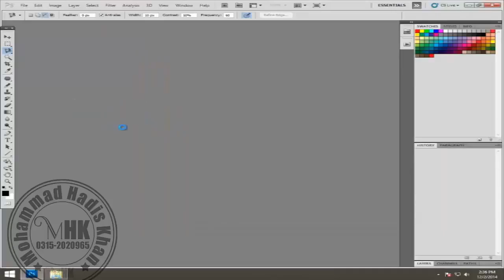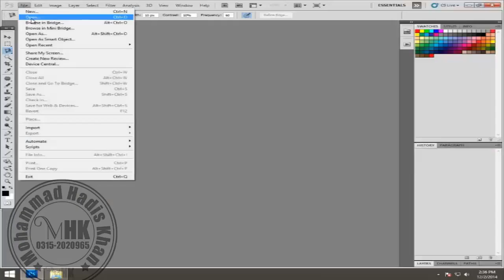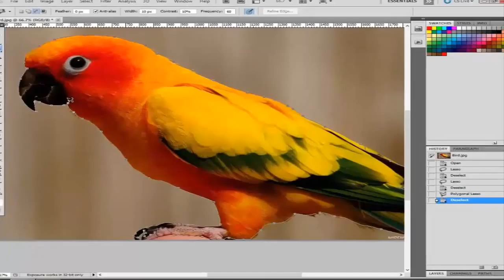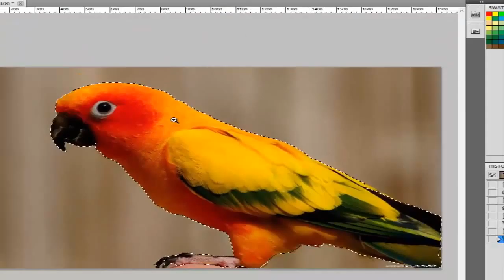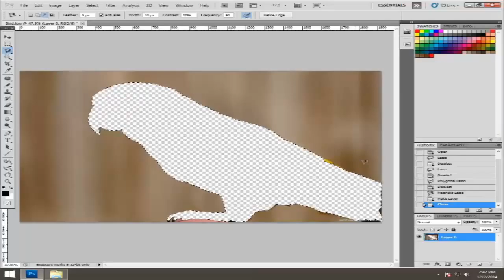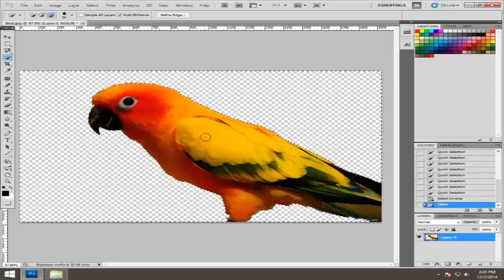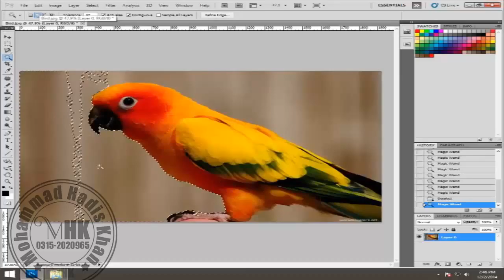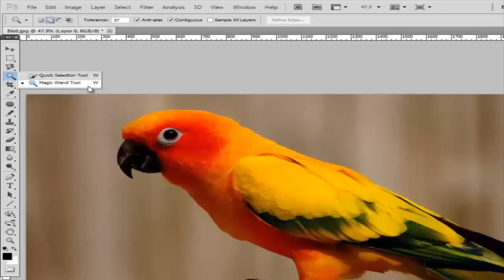Adobe Photoshop CS5 in Urdu Part 3 Lasso Tool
Adobe Photoshop CS5 Complete Videos series in Urdu.
This tutorials is about Deleting Background using Lasso tool & basic concept of graphic's.